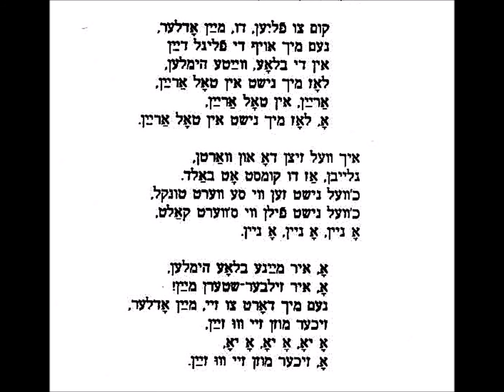Beyle Schaechter Gottesman sings her song ZILBER SHTERN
Beyle Schaechter-Gottesman